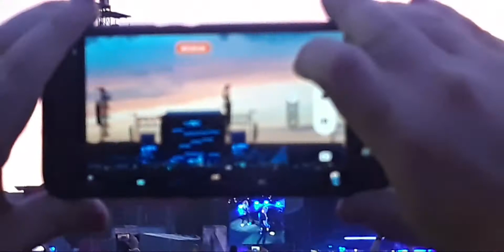journey to Metallica live in Prague 3